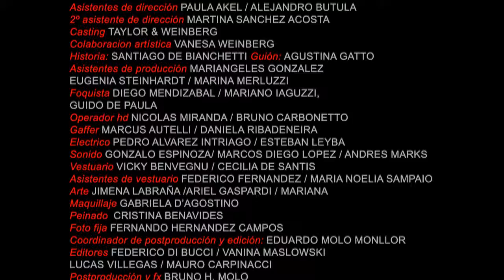01 NOVIA FINISH1